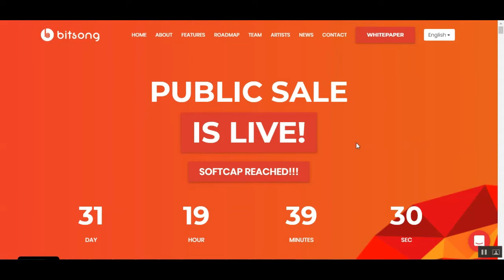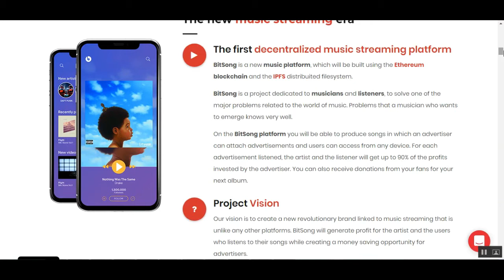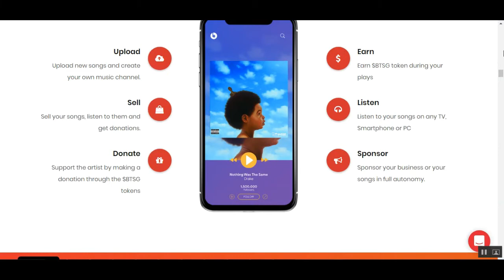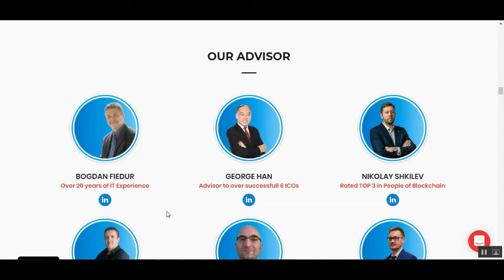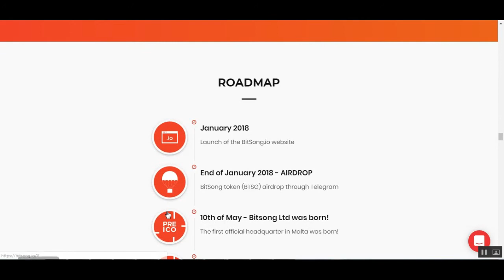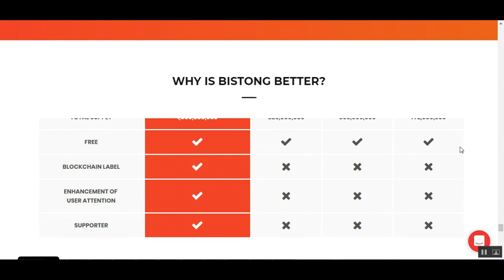BitSong Blockchain Music Streaming